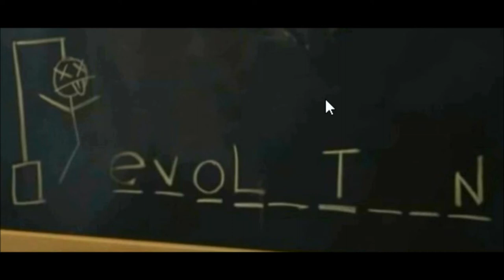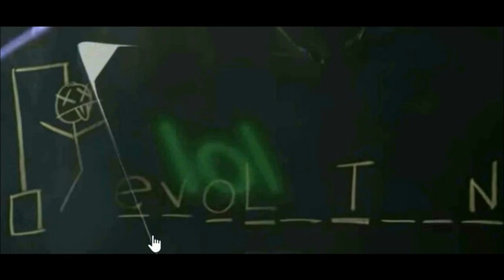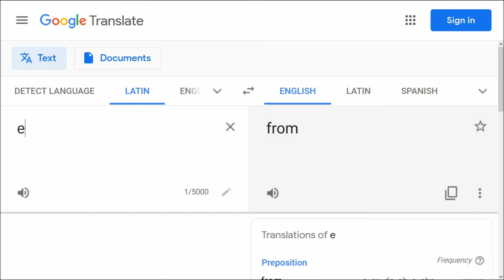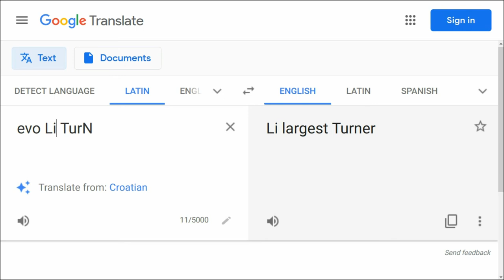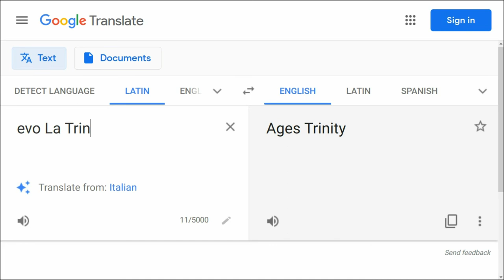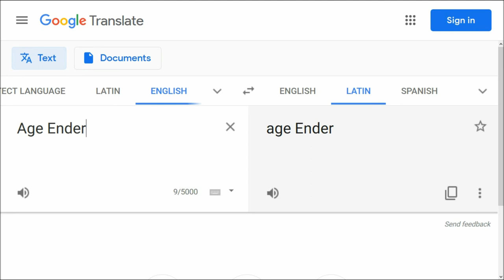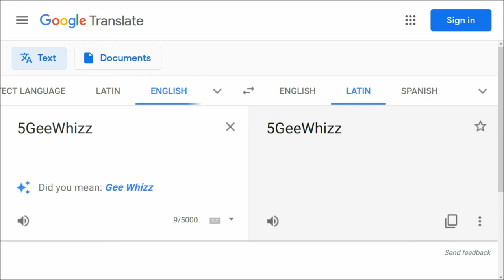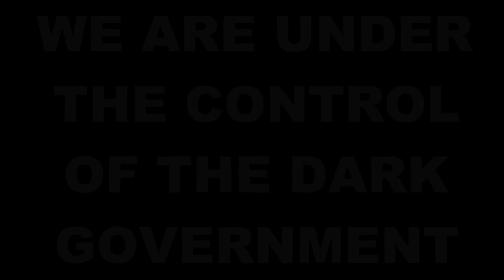I PET GOAT 2 CHALK BOARD EVOLUTION DECIPHER. I PET GOAT II